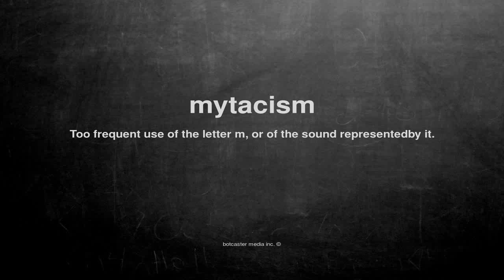What does mytacism mean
What does mytacism mean in English?